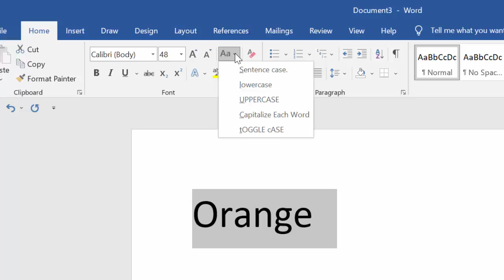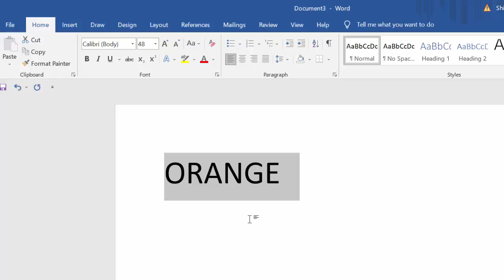Change case command with short cut key in Microsoft Word@COMPUTEREXCELSOLUTION